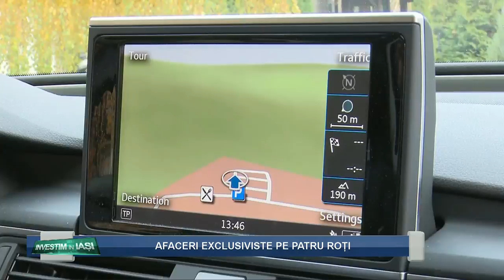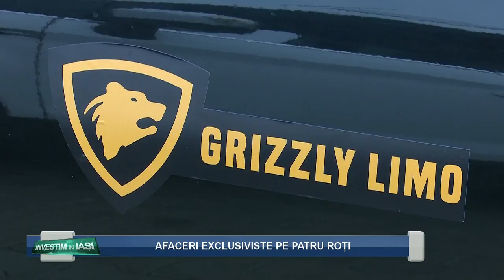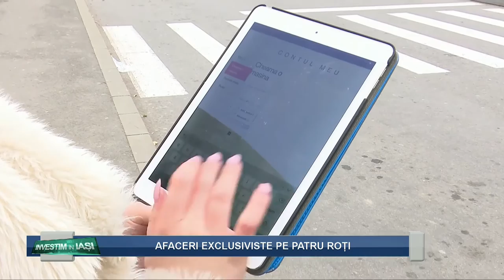INVESTIM IN IASI DANIEL CIOANCA P01 2017 12 06